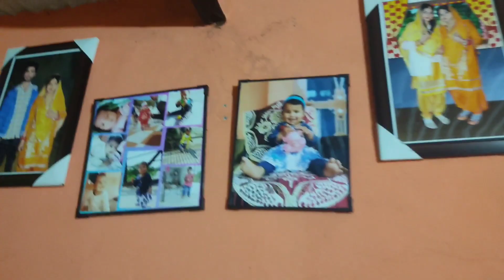MEET MY FAMILY!! KOUNDAL & FAMILY🔥🔥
MEET MY FAMILY!! KOUNDAL & FAMILY🔥🔥kondalfamily
Dosto agar ye video achi lage to video ko share jrur kare.. aur aage kesi video chahiye comment krke jrur bataye..
your queries-:
1.meet my family!! koundal and family